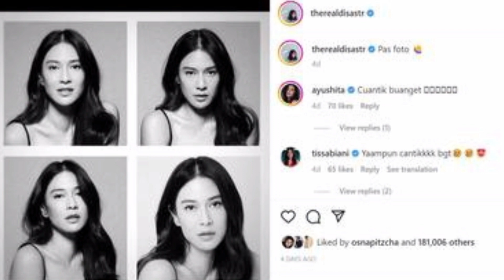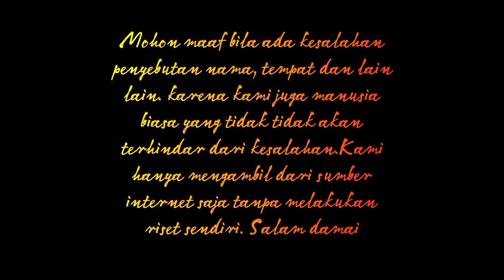Mirip Songhe kyo.Dian Sastro Ramai pujian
All images found here are believed to be in the "public domain" . Some of  the images displayed are of unknown origin. We do  not intend to infringe any legitimate intellectual right , artistic rights or copyright. If you are the righful owner of any of the pictures/images posted here, and you do not want it to be displayed or if you require a suitable credit , then please contact us and we will immediately do whatever is needed either for the image to be removed or provide credit where it is due.